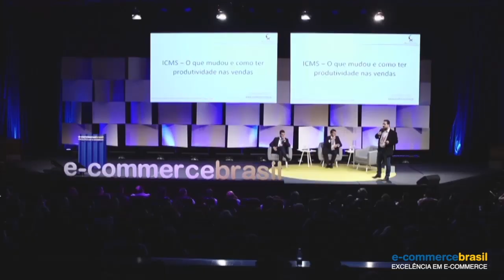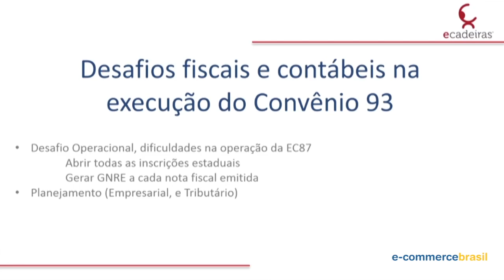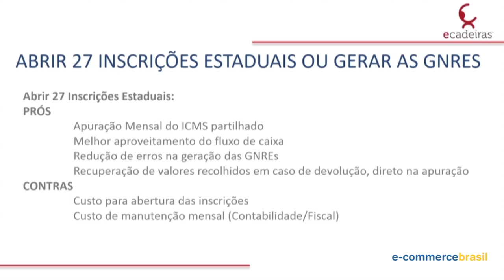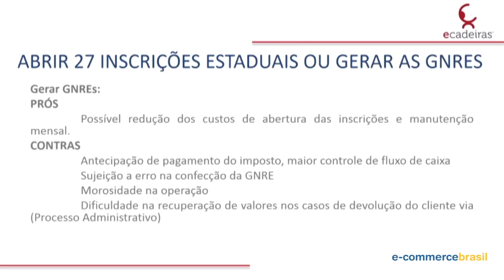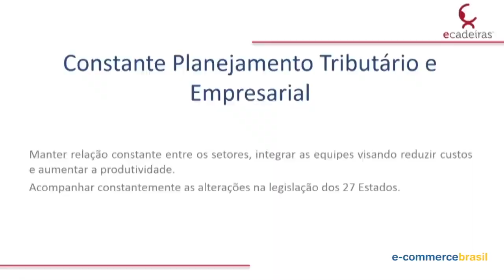Os desafios operacionais do novo ICMS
Ferdinando Brito, Diretor Financeiro do E-Cadeiras, falam sobre os principais desafios operacionais que os lojistas terão que lidar com as novas regras de ICMS.